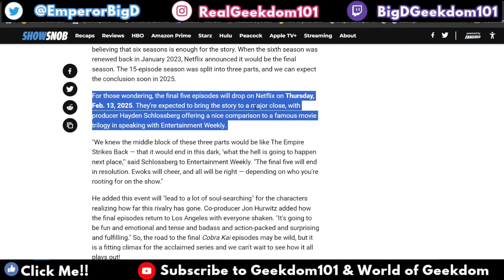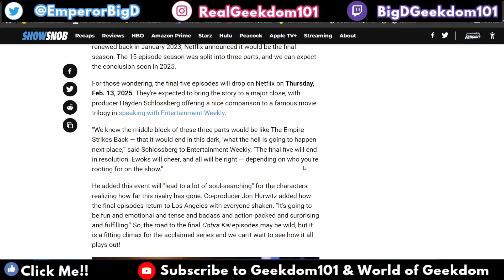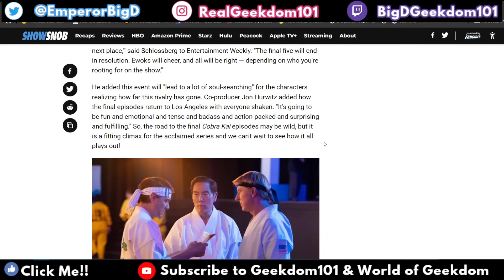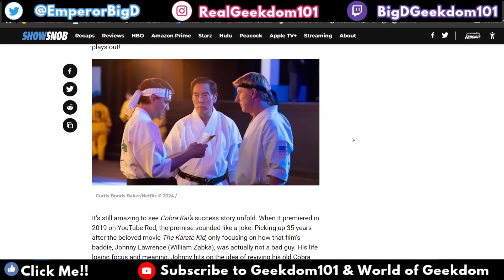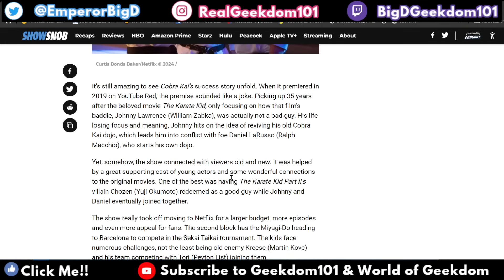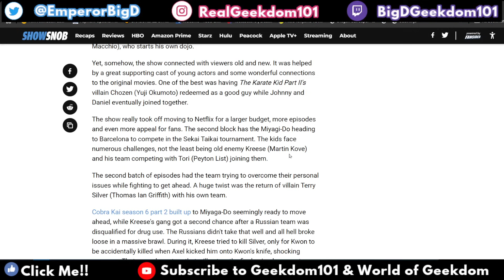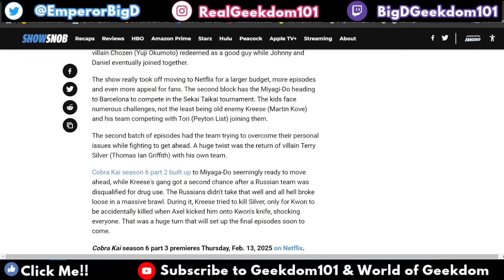Cobra Kai Creators Reveal Cobra Kai Season 6 Part 3 Info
Cobra Kai Season 6 Part 3 is the Cobra Kai Finale and on this video, we discuss the Cobra Kai Writers REVEALING the AFTERMATH of Cobra Kai Season 6 Part 2 and the events surrounding Kwon.